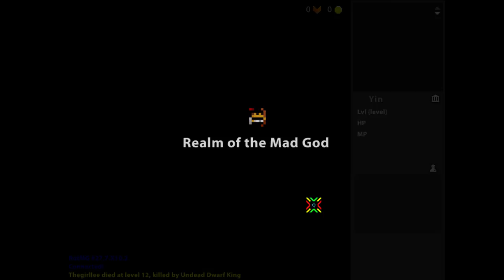Raw Realming Episode 1 (Boring)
Since I'm too lazy to make edited videos and montages, enjoy the raw footage I plan on uploading weekly.